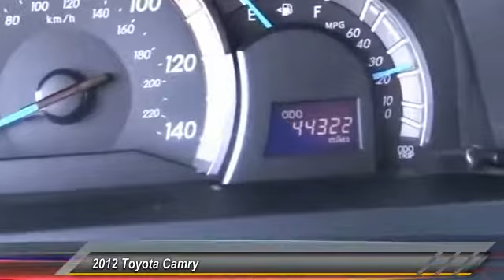2012 Toyota Camry LONG BEACH,HUNTINGTON BEACH,LAKEWOOD,WESTMINSTER,LOS ANGELES 15T2222A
2012 Toyota Camry 4dr Sdn I4 Auto SE

Hooman Toyota
4401Pacific Coast Highway

HOOMAN TOYOTA PROUDLY SERVING LONG BEACH, HUNTINGTON BEACH, LAKEWOOD, WESTMINSTER, LOS ANGELES, AND SURROUNDING SOUTHERN CALIFORNIA LOCATIONS. THIS SILVER 2012 Toyota CAMRY IS EQUIPPED WITH A 2.5L DOHC VVT-i 16-valve I4 engine, AUTOMATIC TRANSMISSION, AND RECEIVES AN ESTIMATED 25 City/35 Hwy MPG. 2012 Toyota CAMRY 4dr Sdn I4 Auto SE This Sleek Silver Toyota Camry SE will help to redefine your outlook on Commuting! This Camry has a Spacious, Stylized Body that does not sacrifice Space or MPG's. Offering an estimated 35mpg on the Highway this Fuel- Friendly Camry is great for commuting! Power Windows, Power Door Locks, Remote Keyless Entry, Air Conditioning, Unique Softex-trimmed Sport seats, Adjustable Front Bucket Seats, 8- Way Power Adjustable Driver's Seat, AM/FM/ CD Audio System, Overhead Sunglass Holder, Cruise Control PLUS Paddle Shifters on the Steering Wheel! The Argent Exterior is Sporty with Integrated Fog Lights, Sport mesh front grille and Chrome Splashes. When you buy this LOW- Mileage Camry SE from Hooman Toyota Scion of Long Beach you will receive FREE LIFETIME VIP Benefits: FREE LIFETIME OIL CHANGES, FREE CAR WASHES when Serviced with our Award Wining Service Department, FREE FLAT TIRE REPAIRS and FREE LOANER VEHICLE!!! Come See What the BUZZ is All About at HOOMAN TOYOTA of LONG BEACH Stock #: 15T2222A | VIN: 4T1BF1FK6CU198145 | 2012 Toyota Camry 4dr Sdn I4 Auto SE AIR CONDITIONING TRACTION CONTROL Hooman Toyota